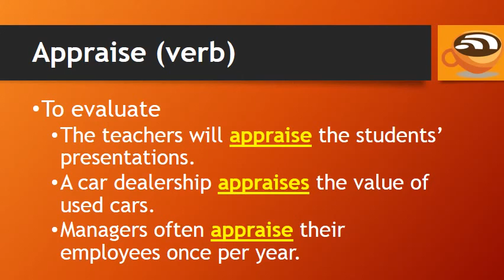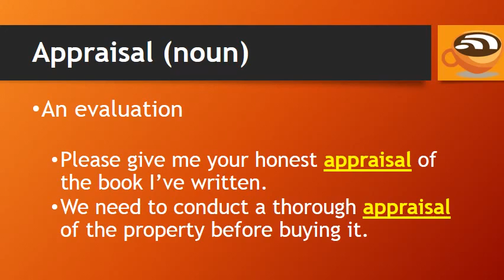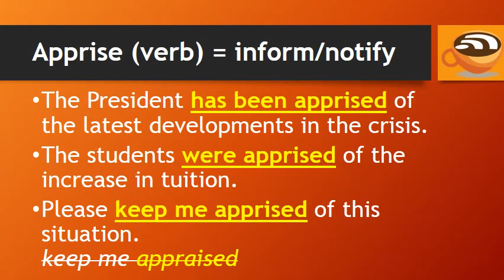confusing appraise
I created this video with the YouTube Video Editor appraise